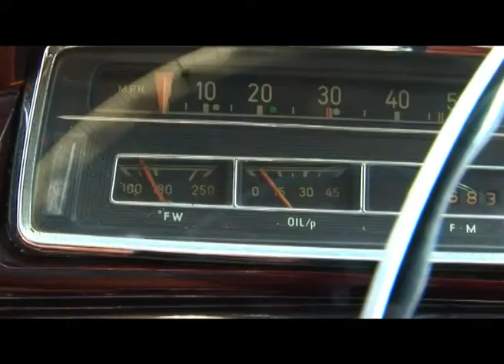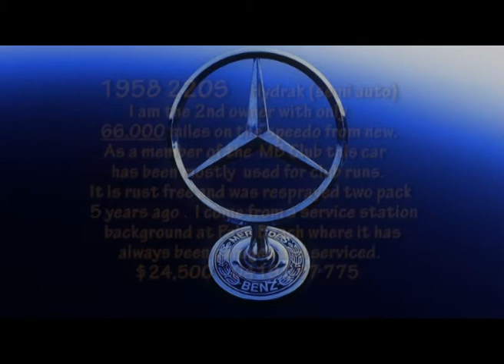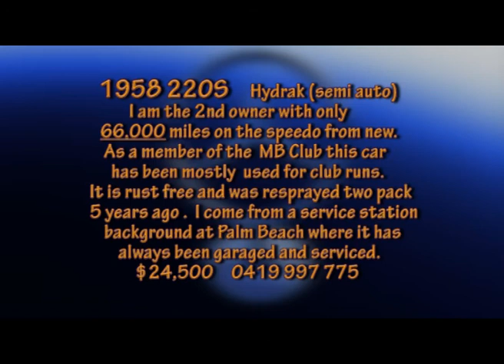1958 Mercedes 220S V4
1958 Mercedes Benz for sale, semi auto (Hydrak)
Uploaded 7/10/'21 I'm the 2nd owner with only 66,000 miles covered since new. As a mechanic I have always serviced the car and it has always been garaged hence no rust. Resprayed two pack a few years ago with brand new tyres. This is a regretted sale but I have too many vintage cars with a son not interested in 'the old stuff' !